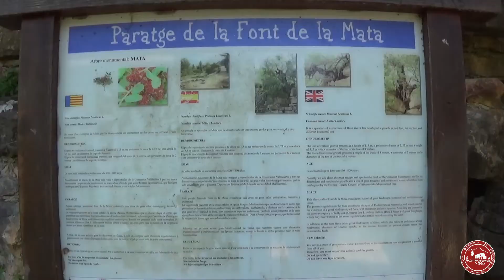ALT DELS SERRELLARS · TOSSAL DEL MORO - Corresendes XRS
Diumenge 15 de Maig de 2022

Fotos : V. Altur

Distància : 12 km
Desnivell + : 495 m

Còmoda, bonica i agradable ruta que ens portarà fins a l'alt dels Serrellars i fins al Tossal del Moro.
El nostre recorregut comença en Gata de Gorgos. Una vegada aparcats els cotxes començem a caminar i el primer que fem és creuar el llit sec del riu Gorgos, a partir d'ací anirem guanyant alçada molt progressivament per l'assagador de Gata: un fantàstic sender perfectament delimitat per marges de pedra en sec que ens indicaran nítidament el rumb a seguir, són antics camins de pedres per on passaven els ramats.
Aquest sender acaba en un camí asfaltat, girarem a l'esquerra i la seguirem fins a trobar el desviament senyalitzat del corral de Borrell.
En la zona del corral trobarem el mateix corral en ruïnes i un pou abeurador. Darrere del pou naix el sender que ens portarà bàsicament en línia recta fins a l'alt dels Serrellars, és tracta d'una pujada prou costeruda, però cada vegada tindrem millors vistes.
Una vegada al cim gaudim d'unes fantàstiques vistes de la Marina Alta, de la Mediterrània i de les muntanyes de l'interior. Per a baixar seguim recte i anem cap al barranc de Canela, anem baixant per una senda prou pedregosa i costeruda en la qual també fent un xicotet desviament podrem visitar l'avenc dels Serrellars.
Arribem a la part baixa i passem per la Casa de Canela on destaca el seu pou i la mola de fer oli que trobem al seu interior. A partir d'aquesta casa en ruïnes comença l'ascens cap al Tossal del Moro, ascens curt però també prou costerut. En la part alta del Tossal ens trobem amb les restes d'una estructura defensiva, els materials arqueològics recuperats al jaciment han datat aquesta torreta entre el segle XII i primeries del XIII.
També gaudireu d'unes molt bones vistes des del Tossal.
Per a baixar seguim recte i en molt poc de temps estem caminant per una fantàstica pineda que ens acompanyarà fins a la casa dels Xaparrundos, un antic mas del segle XIX en ruïnes on es feia la pansa.
Passem de llarg la casa i seguim cap a l'esquerra, ens trobem amb un encreuament de camins i ens desviem a visitar la Font de la Mata, un paratge singular amb una curiosa font i un llentiscle enorme d'entre 600 i 800 anys.
Una vegada visitada la font tornem a l'encreuament d'abans i continuem en direcció a Gata de Gorgos, ens quedaran uns tres quilòmetres per arribar als cotxes, aquest tram de recorregut no té misteri, seguim per sender fins a creuar de nou el llit sec del riu Gorgos i arribem per camins de casetes al final de la ruta .